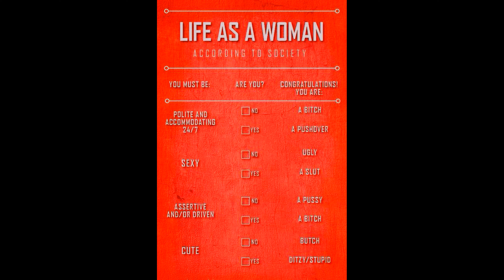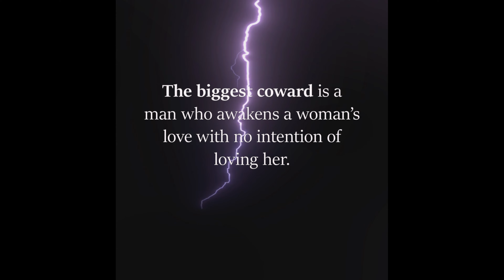If I Were A Boy (O'Neill Fernandes)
‘If I Were A Boy’ is a song by American singer Beyoncé, written by Toby Gad, BC Jean and Beyoncé Knowles for her third studio album, 'I Am... Sasha Fierce' (2008).

This is my  cover version from the Album 'Classic Rock...Vol.8' which is now streaming on Soundcloud. I have added the link to the Album and my Soundcloud Channel below, where you'll find some great music from across the genres and generations...